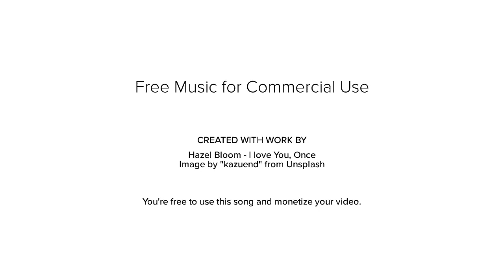Hazel Bloom - I Loved You, Once